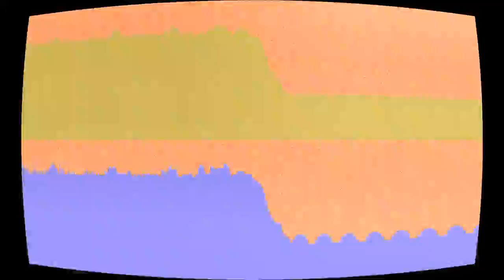Data Play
“Data Play” by Richard Jonas